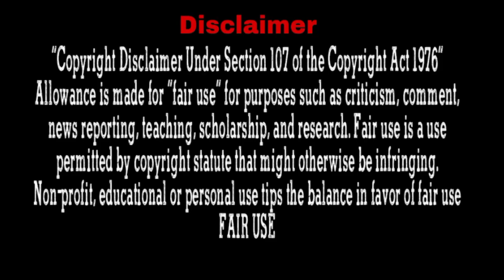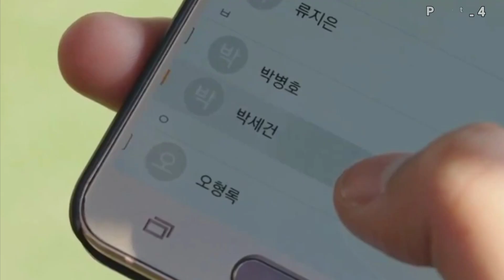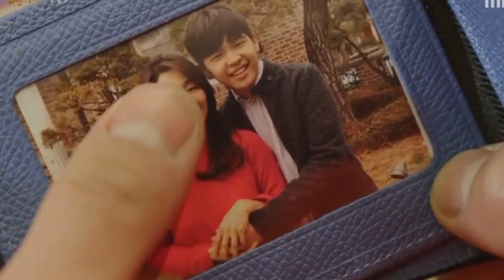When magic end he rejected her now she uses her power to become beautiful... Part- 4 l In Hindi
Queen Of The Ring Part 4 Final Part  Drama  Explained In Hindi

Drama: Queen Of The Ring
Native Name : 반지의 여왕

Main cast :
Kim Seul-gi as Mo Nan-hee
Ahn Hyo-seop as Park Se-gun